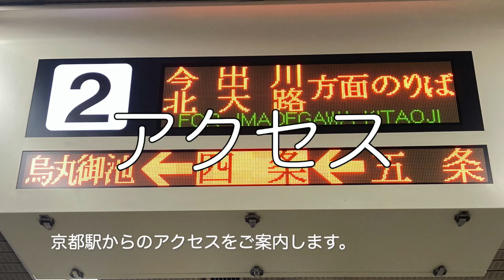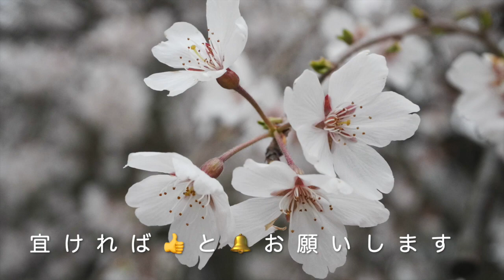京都桜巡り 2021 #2 京都御苑 近衛邸跡 糸桜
京都の春は桜で埋め尽くされます。
そんな桜をご紹介していきます。
今回は、京都御苑「近衛邸跡」の桜をご紹介します。

　最近、流行病の影響も次第に薄れ、嬉しいことに本業の方もお客様が戻りつつあります。
　結果としてYouTubeにかける時間が減少傾向にあります。コメントは全て拝見していますが、お返事は状況によって❤️だけになる場合がございますが、ご理解のほどよろしくお願いいたします。m(_ _)m

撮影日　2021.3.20